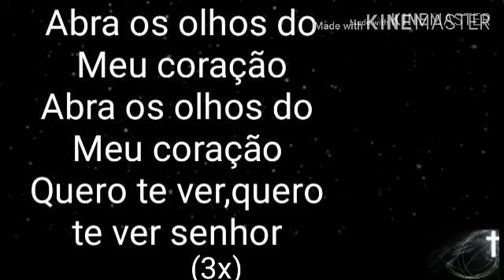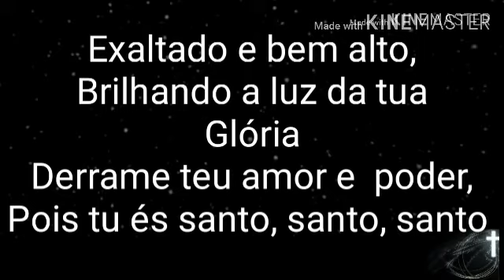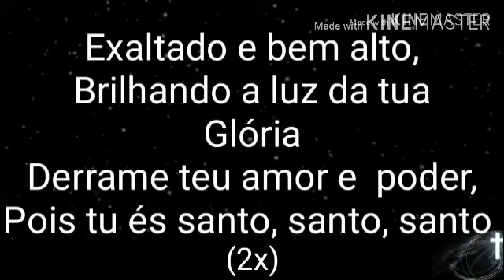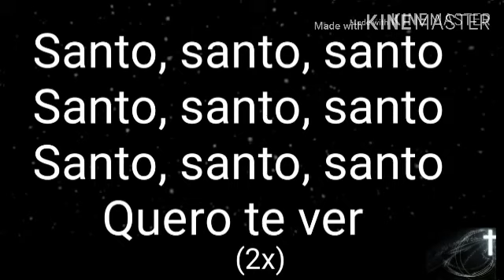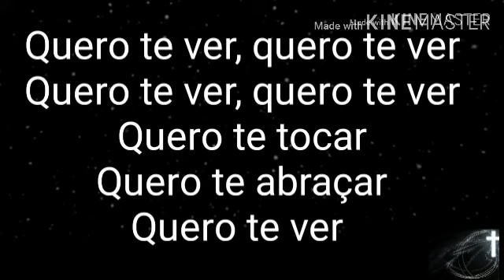Abra os olhos do meu coração - LUZ